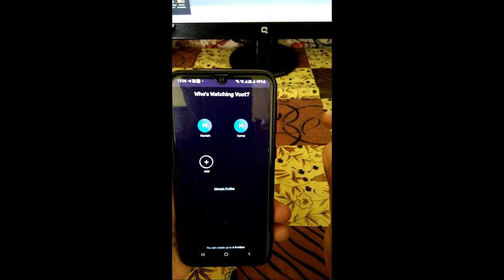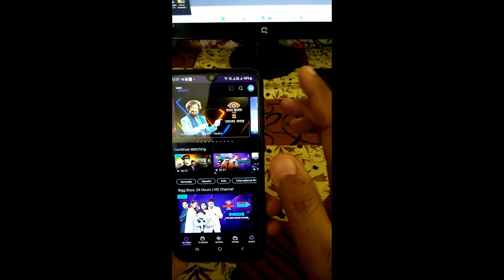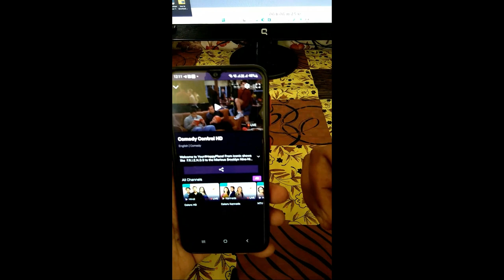How to Watch Live Tv on Voot App 2023 | Voot App Par Live Tv Kaise Dekhe 2023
how to see live in voot. If you follow this video you can easily watch live color channel on voot app.